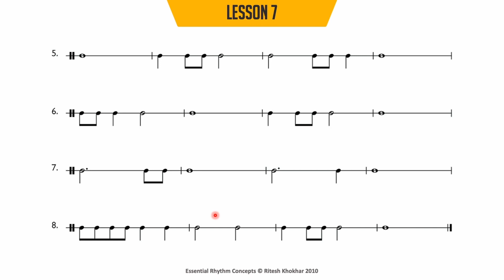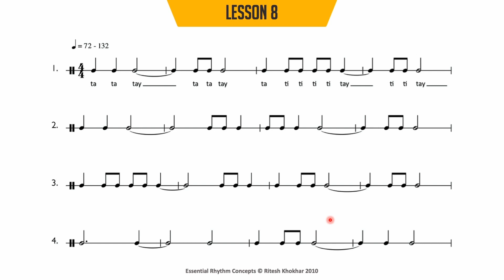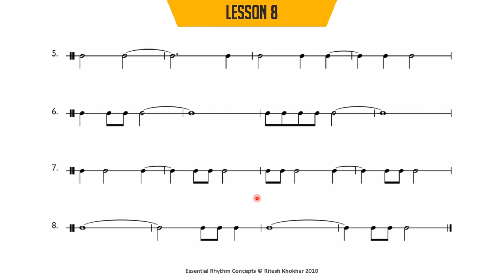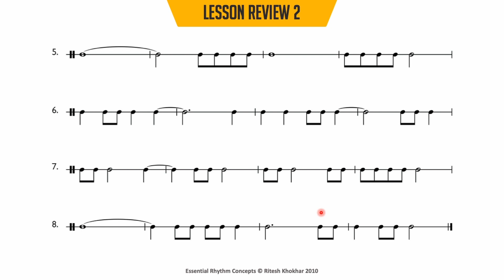Lessons 5 to Review 2 - Essential Rhythm Concepts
There are but a few books available on the subject of understanding/reading rhythms effectively and most of these books are meant for drums or rhythm instruments. This book is specifically written keeping the melody instrumentalists & singers in mind whilst keeping the content equally effective for rhythm instruments.

Essential Rhythm Concepts is a book written by Mr. Ritesh Khokhar, Chief Executive of Bridge Music Academy, in 2010.

Lesson 5: 0:15
Lesson 6: 1:42
Lesson 7: 3:12
Lesson 8: 4:42
Lesson Review 2: 6:10